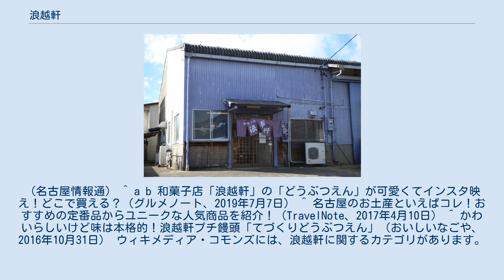浪越軒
浪越軒（なみこしけん）とは、愛知県名古屋市守山区に本店がある和菓子店。
法人としての名称はなみこし株式会社。
 1927年（昭和2年）創業。
以前はジェイアール名古屋タカシマヤなど愛知県内に数店舗、愛知県外ではエキュート上野にも店舗があったが2016年（平成28年）頃から縮小、中日ビルにあった「なみこし茶家」が2018年（平成30年）8月19日に閉店したことで常設店舗は本店のみとなった どちらも2019年（平成31年）9月で生産終了しているが、鬼まんじゅうや「てづくりどうぶつえん」で知られていた。
てづくりどうぶつえんは動物の形をした直径3センチメートルほどの小さな饅頭で、その可愛らしい見た目からInstagramなどSNSで話題となった。
餡の代わりにチョコレートを包んだ「プレミアムどうぶつえん」も販売されていた。
 ^ a b 可愛すぎて食べられない? 上野浪越軒「どうぶつえん」まんじゅう（MATCHA、2015年8月21日） ^ a b 浪越軒「どうぶつえん」は名古屋の人気土産！種類や賞味期限は？（TravelNote、2018年7月17日） ^ 『なみこし茶家（浪越軒 中日ビル店）』が2018年8月19日をもって閉店する模様。
どこで買える？（グルメノート、2019年7月7日） ^ 名古屋のお土産といえばコレ！おすすめの定番品からユニークな人気商品を紹介！（TravelNote、2017年4月10日） ^ かわいらしいけど味は本格的！浪越軒プチ饅頭「てづくりどうぶつえん」（おいしいなごや、2016年10月31日） ウィキメディア・コモンズには、浪越軒に関するカテゴリがあります。